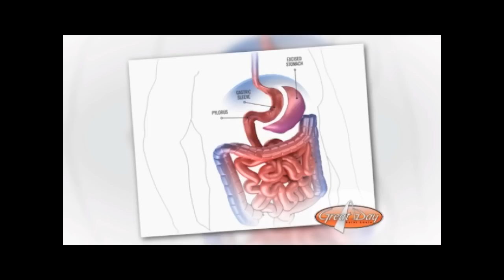Ed Herman's Gastric Sleeve Surgery / Gastric Sleeve Follow Up Interview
Ed Herman of Brown and Croupen Law Firm discusses his very successful gastric sleeve surgery on KMOV's Great Day St. Louis in a follow up interview.